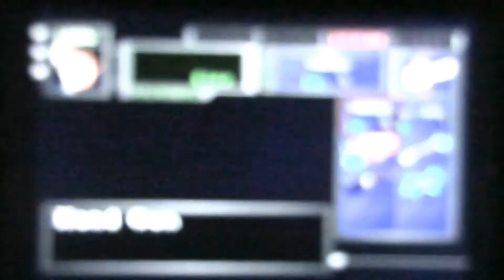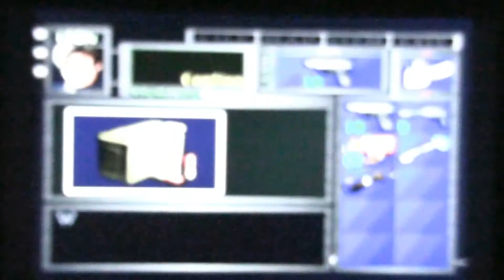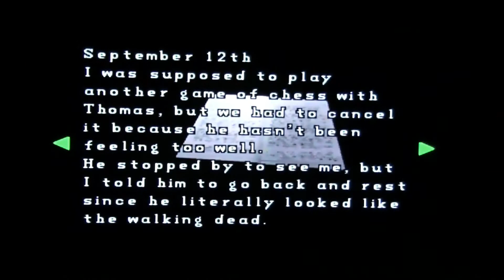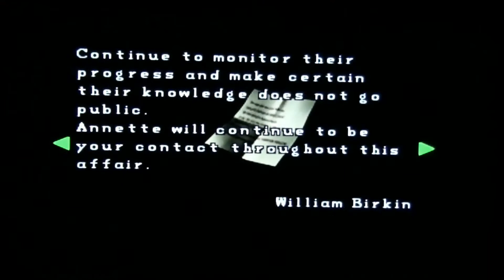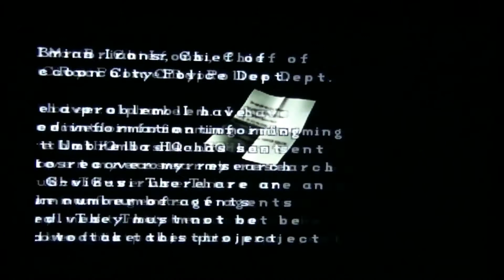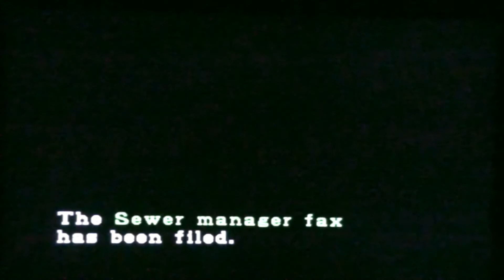Resident Evil 2 (Leon A Pt.4)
It's been a while since I did a gameplay video of any game so I figured why not do the best RE game Resident Evil 2. This is Leon's 1st scenario. I am Planning on doing all scenarios in the coming days. This is just an overall play through video showing how I play RE. Hope you Enjoy ^_^